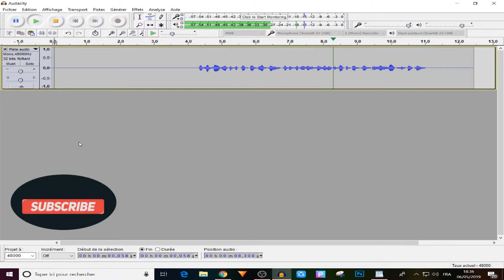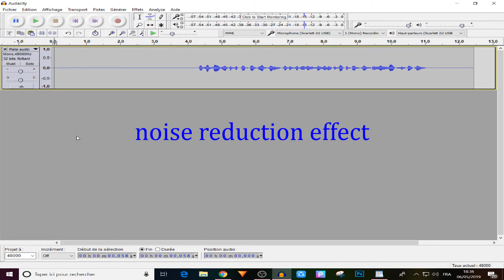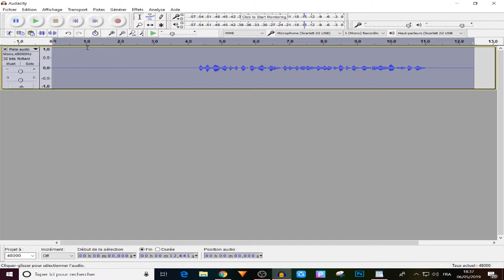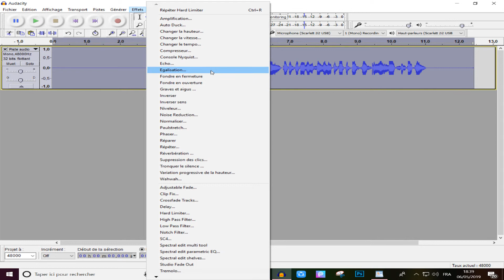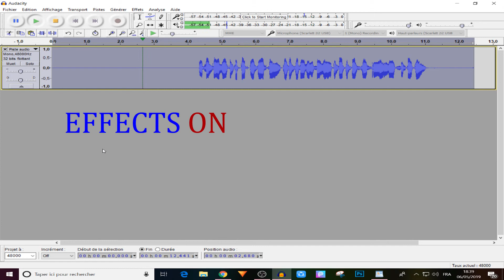make your voice or any voice recording sounds professional - audacity settings for mic 2019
do you want to make your voice looks professional even with crappy microphone, in this tutorial i'm gonna show you the best way to make your voice and recording looks a lot better by using some simple effects in audacity,

other links may help you:

My Laptop
My Monitor